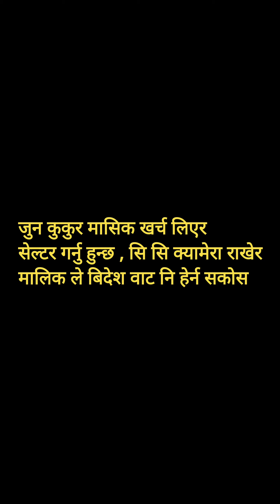कुकुर मासिक खर्च लिएर राखिदिने सन्स्था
Dog hostel . Dog monthly paid Shelter